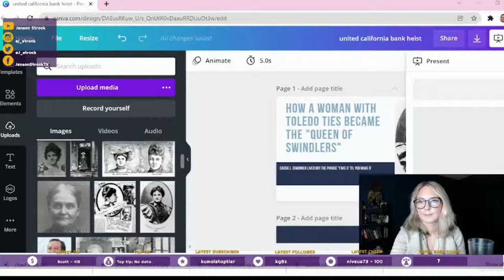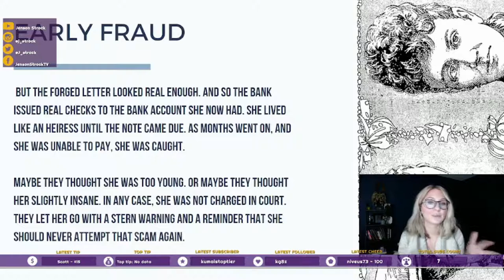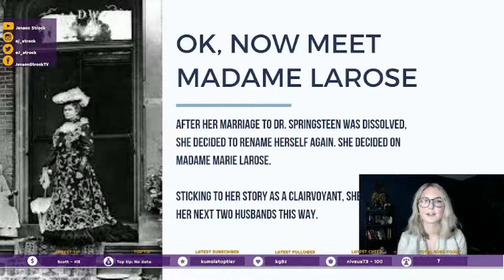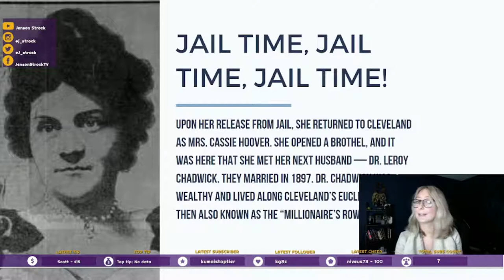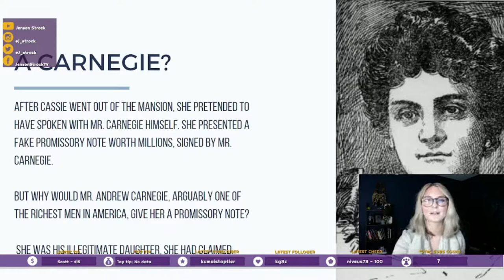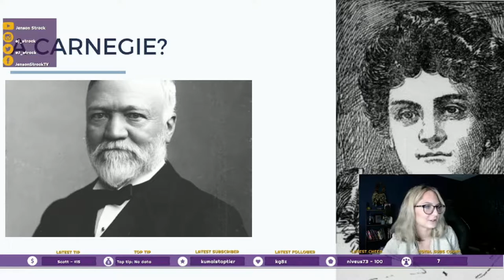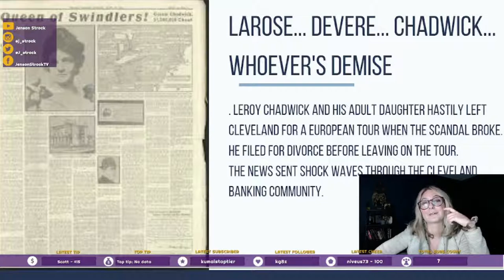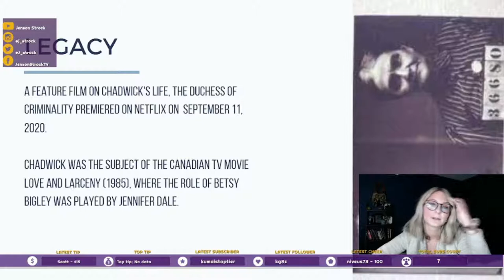How Cassie Chadwick literally bankrupted a bank | Weird History Stories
Weird History Stories: Cassie Chadwick liked to reinvent herself... to get husbands, sure... but mostly to get money. Her biggest con yet was pulled off in Cleveland, where she convinced the city - and more importantly the banks - she was an illegitimate child of Andrew Carnegie, swindling her way into hundreds of thousands of dollars.

You can catch Rabbit Hole History streams and join in on the LIVE discussion every Wednesday at 9:30 p.m.

FOR MORE TRUE CRIME, food stuff and other weird tidbits, follow me on: